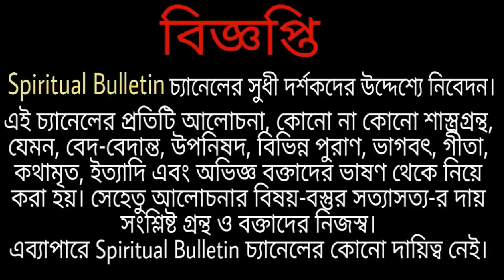মহাসাধক স্বামী আত্মস্থানন্দের জীবনের কিছু অত্যাশ্চর্য সত্য ঘটনা শুনলে সত্যিই অবাক হয়ে যাবেন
স্বামী আত্মস্থানন্দ (১০ মে, ১৯১৯ – ১৮ জুন, ২০১৭) ছিলেন রামকৃষ্ণ মঠ ও রামকৃষ্ণ মিশন|রামকৃষ্ণ মিশনের পঞ্চদশ সংঘাধ্যক্ষ।